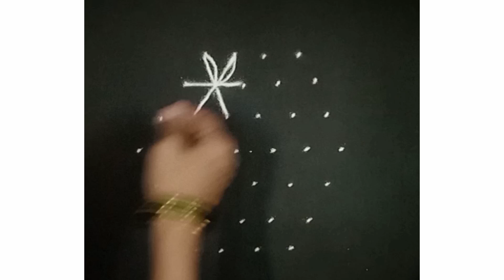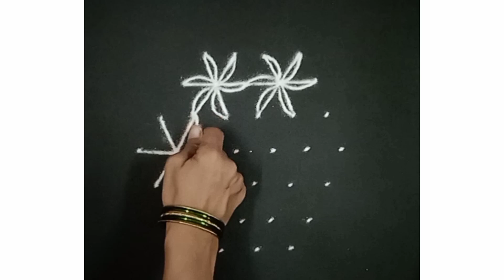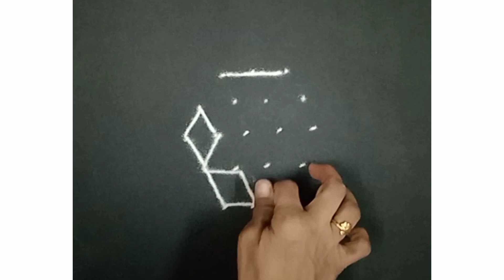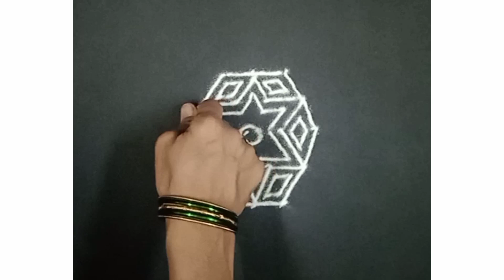Easy flower rangoli design.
RangoliRekha Wani CreationsRekha Wani RangoliRangoli ArtRangoli ArtistRangoli for beginnersIndian artRangoli made by RekhaRangoli shortsRangoli ShortsfeedRangoli ShortRangoli VideosRangoli VideoFestivals RangoliRekha Wanirekhawanicreationsrekha wani rangoliRangoli by RekhaIndian Festivals RangoliRangoli creationsRangoli for festivalsRangoli for DiwaliRangoli for PoojaMaharashtraian Rangoli➡️Do like, share and subscribeDont forget to subscribe our channel @rekhawanicreations rekhacreations youtube indianart art indianculture indiandecoration simple easy attractive star rangoli